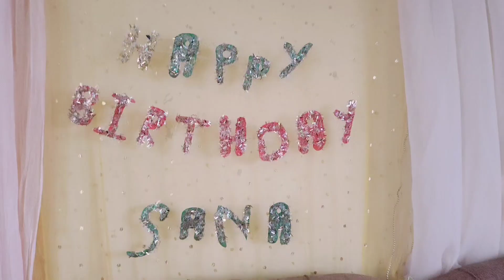My Pinky Birthday Vlog 💞 | Haleema cut my cake🎂| My new dress 💕| Surprise 🥳 | I missed my family🙁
Home Cleaning Vlog | Cleaning Vlog |  Pakistani Cleaning Vlog |  triple s varieties

In this video I am sharing with you my birthday preparations, celebration 🎉 even my humble thanks to my all favourite members..💕My birthday vlog
which is very entertaining due to my birthday and pinky setup 🙂

🌟Plz
S
U
S
C
R
I
B
E

🌟Allah Hafiz👋🏻

Home Cleaning Vlog | Cleaning Vlog | Pakistani Cleaning Vlog | Vlog with Rani (Triple s varieties)
In this video I am sharing with home you cleaning Vlog at my home 🏠 which not just Mamo's  also mine before, now and forever  in summer ..

vlogs
daily vlogs
daily routine Vlogs
cleaning Vlogs
home cleaning Vlogs
home tour vlogs
Pakistani Vlogs
desi vlogs
birthday Vlogs
birthday celebration
birthday decorations
birthday preparations